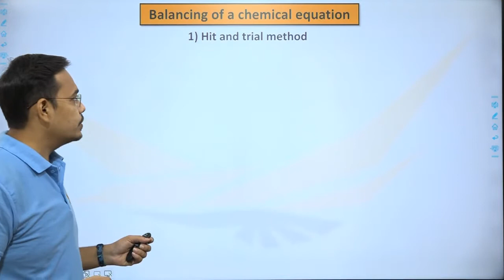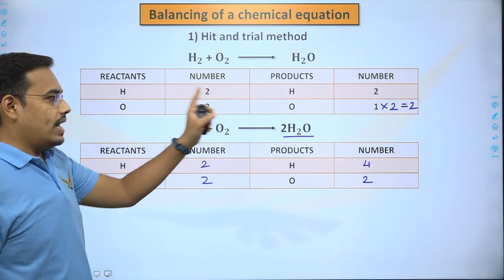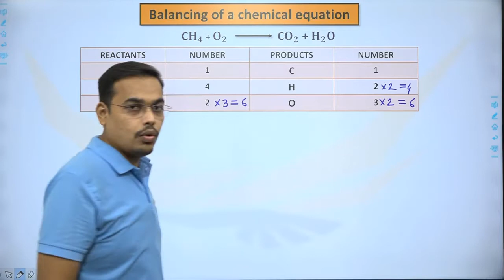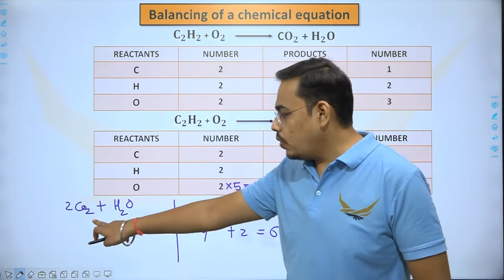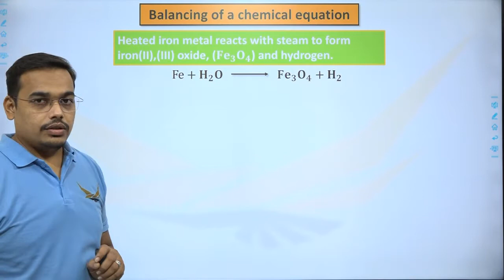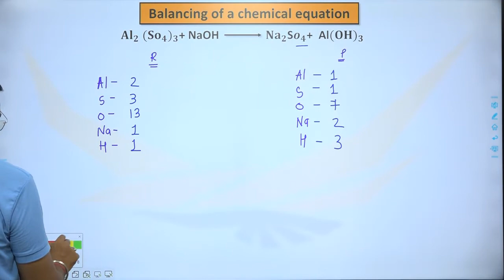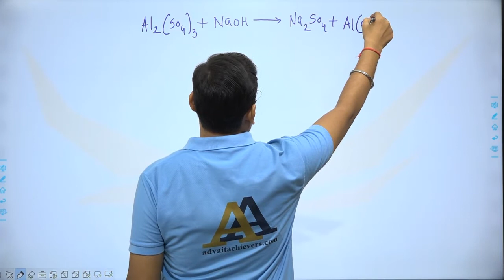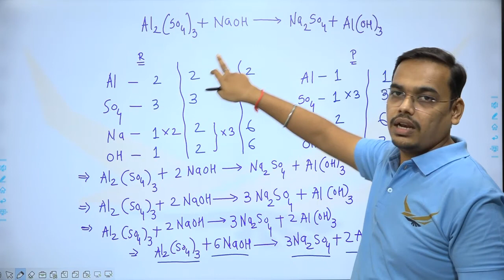X CHEM BALANCING OF CHEMICAL EQUATION 1 BY HIT AND TRIAL METHOD